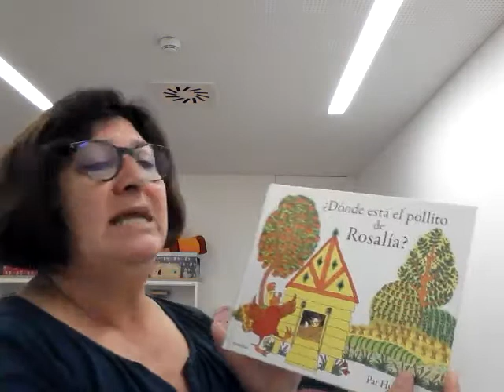El elefante encadenado. Cuentacuentos 9 de junio 2021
Adaptación de una narración de Jorge Bucay